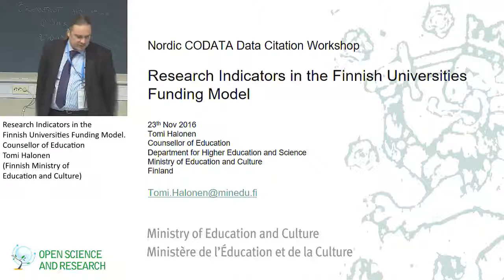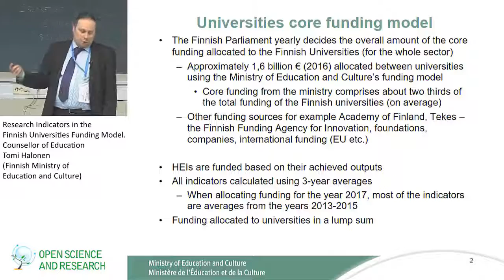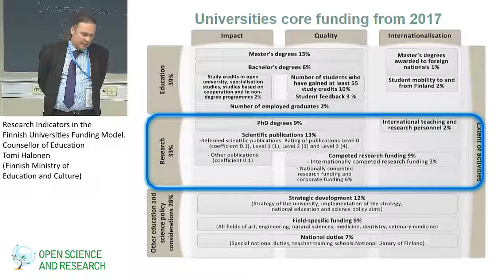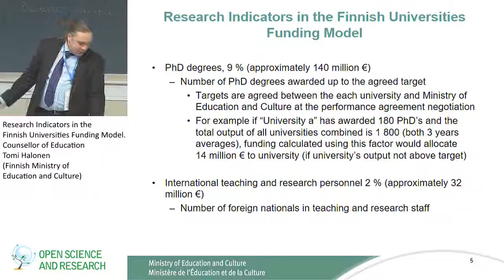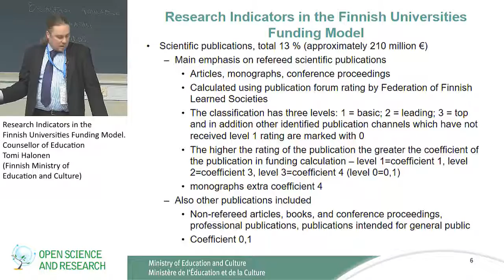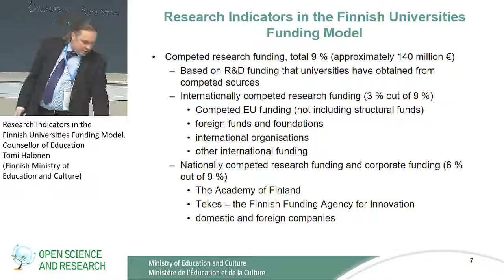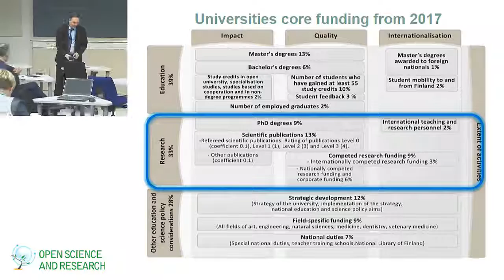Research Indicators in the Finnish Universities Funding Model - Tomi Halonen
Tomi Halonen, Counsellor of Education at the Ministry of Education and Culture, Finland, discusses about the research indicators in the Finnish Universities Funding Model from the perspective of open science.

The presentation was held at the Nordic Workshop on Data Citation and Policies: How to Make it Happen? on 23rd November as a part of the Nordic Open Science and Research Forum 2016. Presentation slides are available at openscience.fi